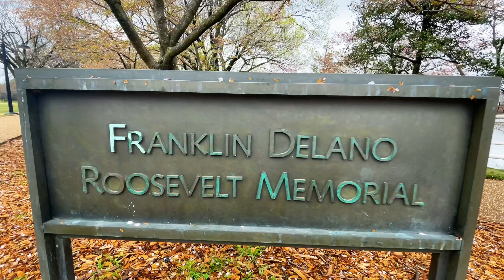Washington DC 🇺🇸 Cherry Blossoms 2022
Washington D.C. , formally the district of Columbia, is the capital city and only federal district of the United States. It was named for George Washington, the first president of the United States and the federal district is named after Columbia, a female personification of the nation. As the seat of the U.S federal government and several international organizations, the city is an important world political capital.  It is also one of the cities that offers the most beautiful Cherry Blossoms  in the U.S. Please join me explore the beauty of the city. Enjoy everyone!